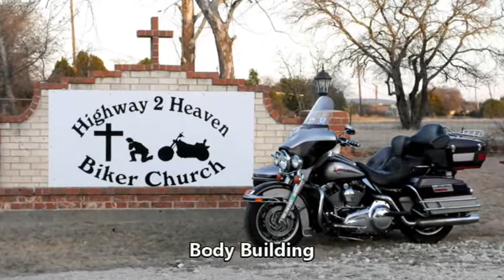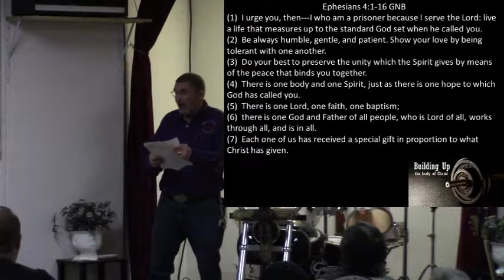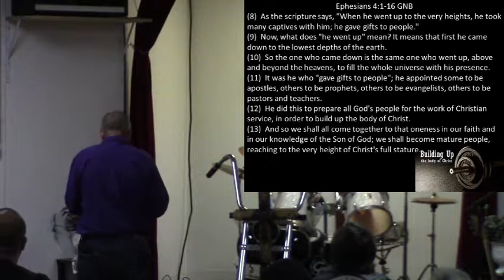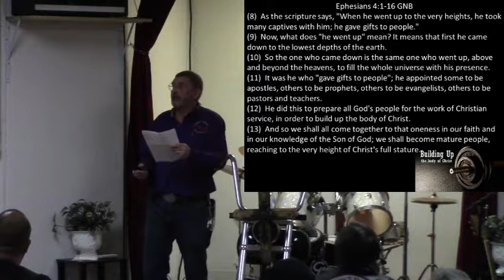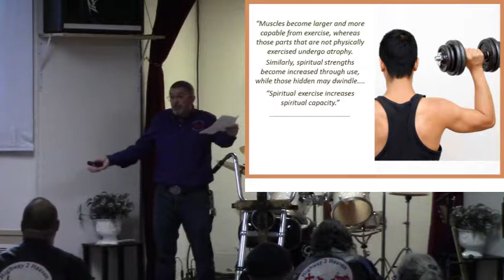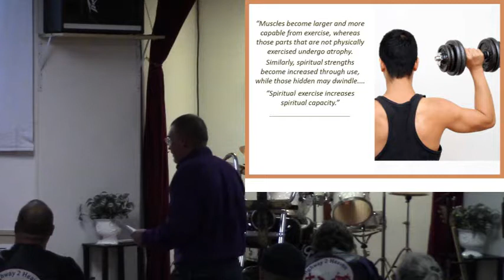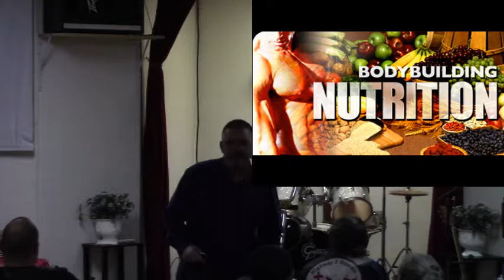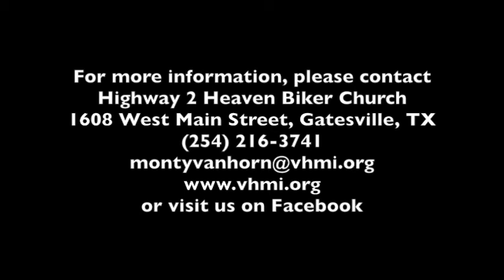01272019 body building